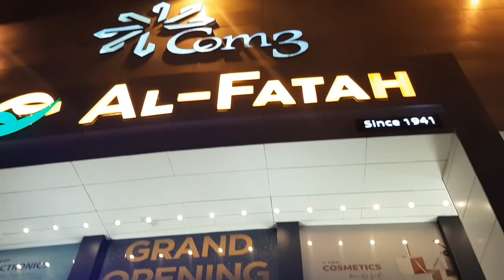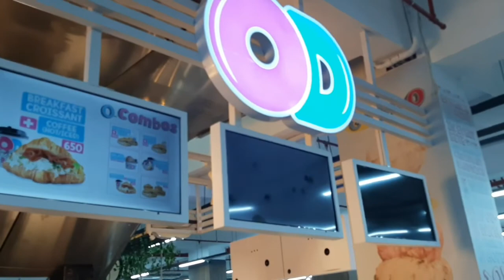Al-Fatah Departmental store Boat Basin Karachi